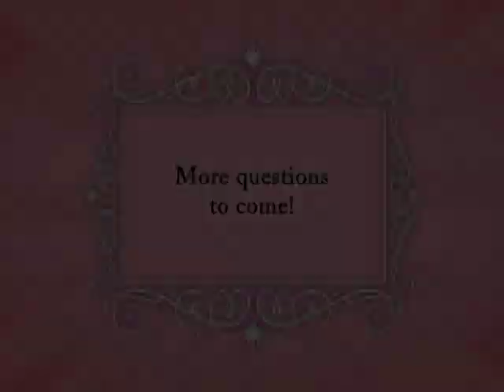The Sexy Time Show - How Can You Tell if Someone is Good in Bed?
Jen and her friends help answer questions about relationships, sex tips and just about everything that can come to mind. If you have any questions or comments, feel free to post.